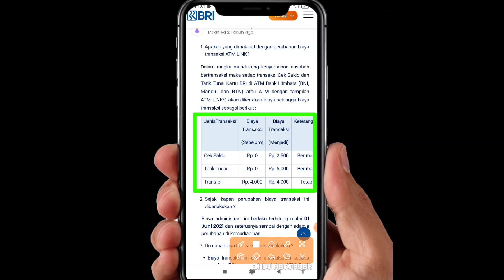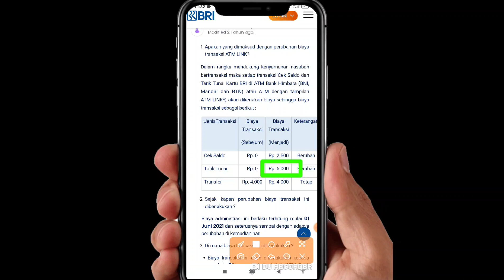Biaya Tarik Tunai ATM BRI Di ATM BNI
- Biaya tarik tunai ATM BRI di BNI

- Biaya tarik tunai ATM BNI

- Tarik tunai ATM BNI kena biaya berapa?

- Biaya tarik tunai ATM BRI di ATM Bank BNI